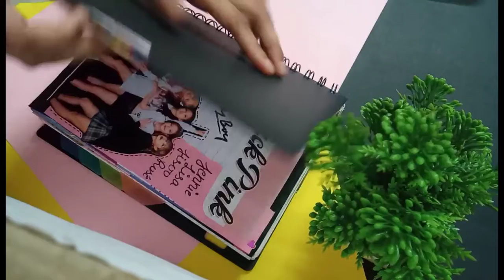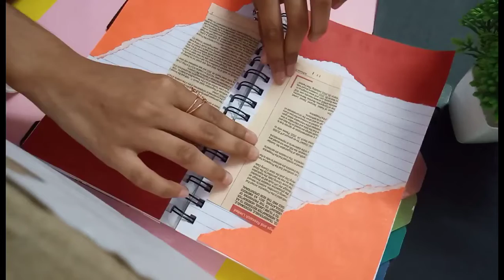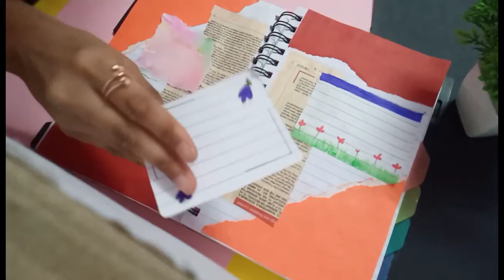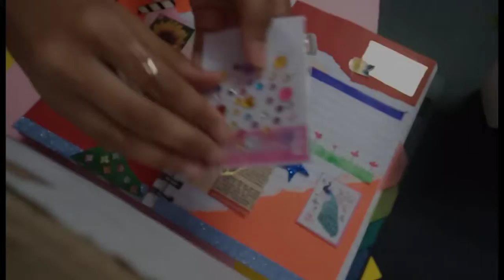JOURNAL [journal with me] /easy journal